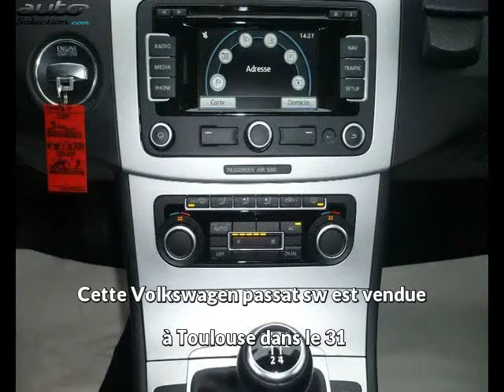Volkswagen passat sw occasion visible à Toulouse présentée par Vinhas auto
Cette Volkswagen passat sw occasion disponible à Toulouse dans le 31 est mise en vente par Vinhas auto - 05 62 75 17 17 - tous les détails sont